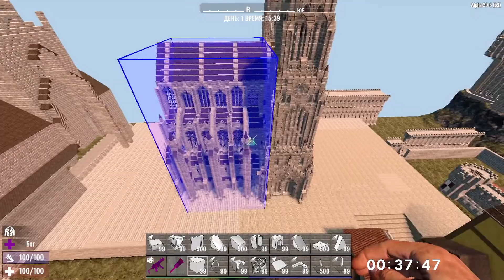7 Days To Die / Medieval castle - Construction process / Средневековый замок #127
-- 7 Days To Die / Medieval castle - Construction process / Средневековый замок - Строительство замка --

Цикл роликов в котором я строю свой замок в игре 7 days to die. Началось все с 17 альфы и на момент публикации первого ролика в релизе уже 19 альфа, поэтому не пугайтесь, что первые ролики на старых версиях. В данных роликах я не вырезал ничего, поэтому вы можете посмотреть все ошибки и перестройки какие я допускал. Для удобства я показываю таймер реального времени, чтобы можно было ориентироваться по затраченному времени. Надеюсь ролик вам покажется интересным и познавательным. В первых роликах я еще только учусь пользоваться префабэдитором поэтому бывали нелепые ситуации, особо впечатлительным мастерам просьба не буянить, дальше все будет хорошо в этом плане =). Выход очередного ролика будет каждый понедельник. Спасибо, что поделились с другими.

A series of videos in which I build my castle in the game 7 days to die. It all started with 17 alpha and at the time of publication of the first video in the release is already 19 alpha, so do not worry that the first videos on the old versions. I didn't cut anything in the video data, so you can see all the mistakes and adjustments I made. For convenience, I show a real-time timer so that you can navigate by the time spent. I hope you find the video interesting and informative. In the first videos, I'm still learning how to use the prefabeditor, so there were ridiculous situations, especially impressionable masters, please do not brawl, then everything will be fine in this regard in the videos =). The next video will be released every Monday. Thank you for sharing with others.

Music | Музыка

Travel - JayJen & tubebackr
Into The Game by SilentCrafter